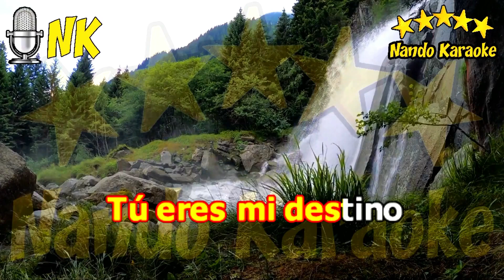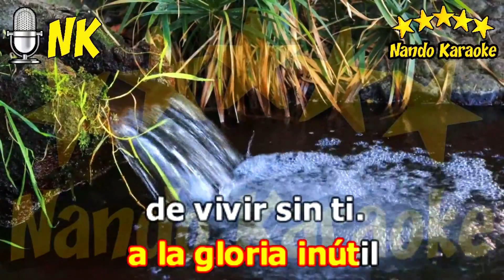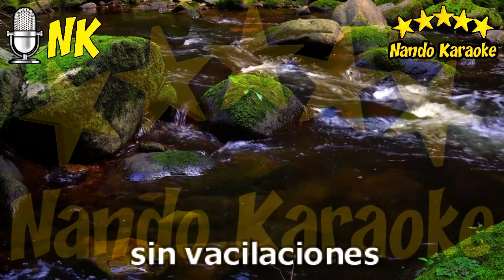TÚ ERES MI DESTINO - Los Chicanos Karaoke